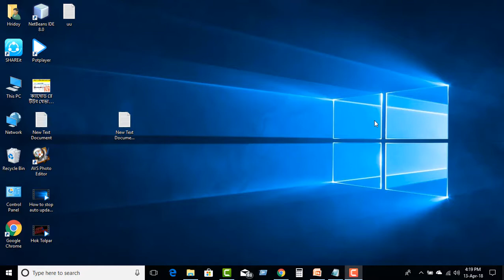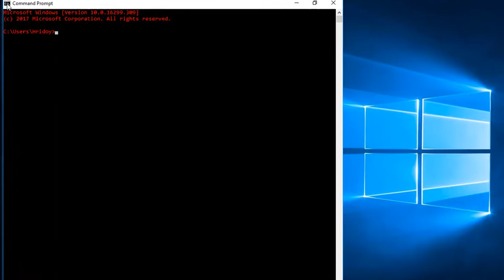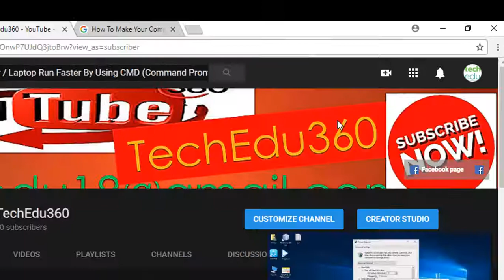How to Customize your Windows Command Prompt Tricking out a CMD || TechEdu360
An in depth look at how to customize your Command Prompt on Windows to get your CMD looking exactly the way you want it! :)

finding and removing viruses,
shutdown commands, including computers on the network,
access cmd and websites blocked by administrator,
change user passwords, add users to administrator groups and more,
customise the cmd colors,
telnet towel.blinkenlights.nl
copy to clipboard and ipconfig,
run multiple commands at once,

Thanks Stay With Me!